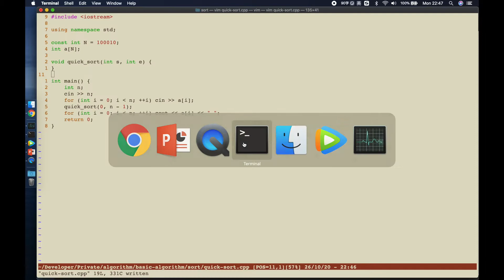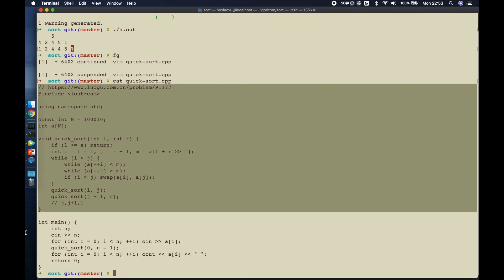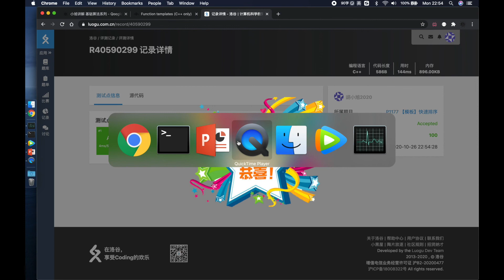小旭讲解 基础算法系列 快速排序之模板 - EP3